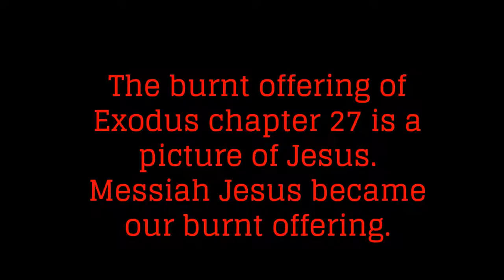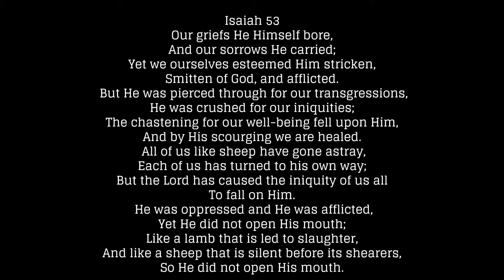Exodus chapter 27 - The altar & sacrificial Lamb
Isaiah 53 - Like a lamb that is led to slaughter,
And like a sheep that is silent before its shearers,
So He did not open His mouth.